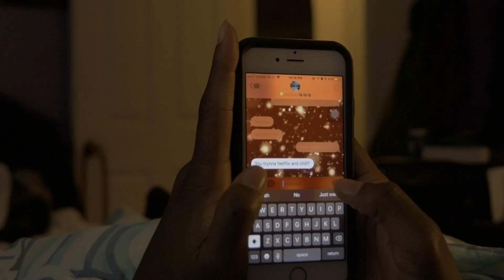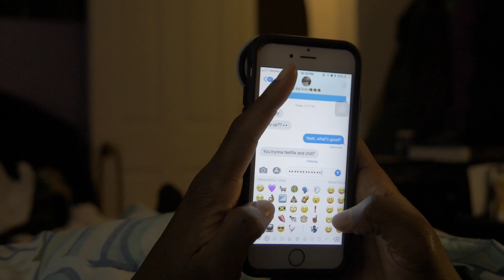Netflix and Chill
A hilarious take on a the meaning of Netflix and chill.

Created by Glenda Le at University of North Florida in 2018 as part of Campus MovieFest, the world’s largest student film festival.

Cast & Crew:
Glenda Le – Captain